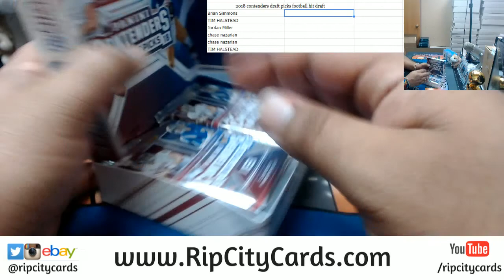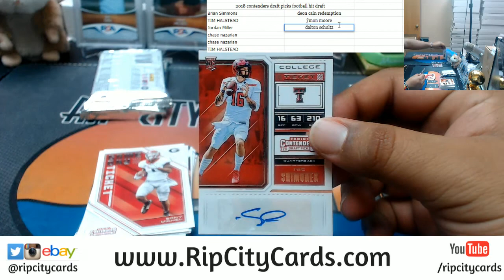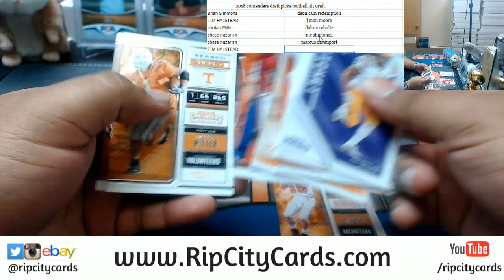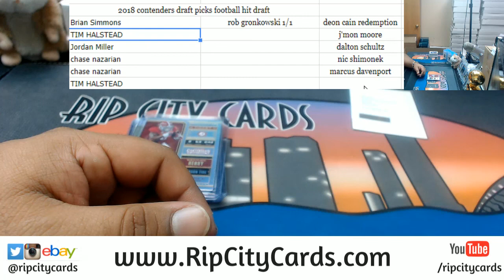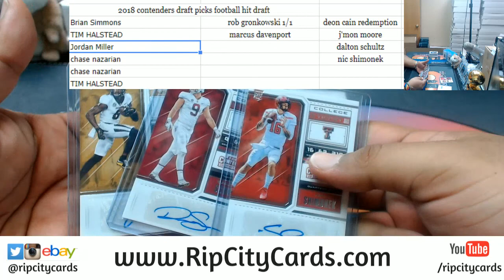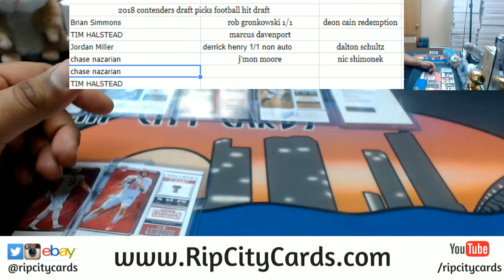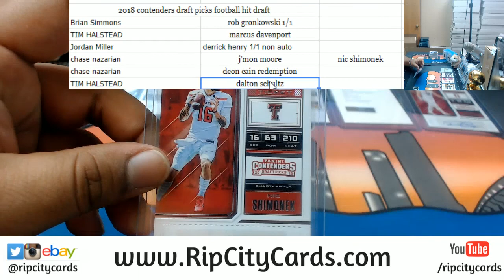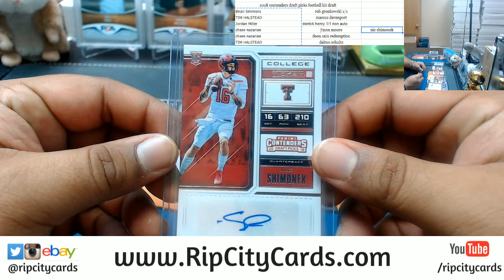2018 Contenders Draft Picks Football Hit Draft #1 RCC 04212018